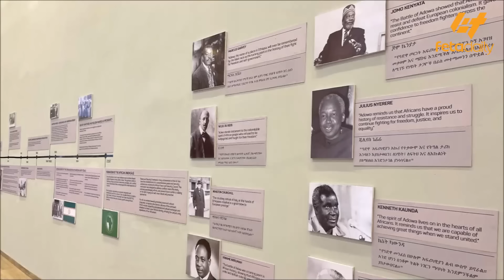Ethiopia - ‹‹ይቅር በሉን›› ጠቅላይ ሚኒስትሩ ‹‹እንዳስቀየምናችሁ እናውቃለን››